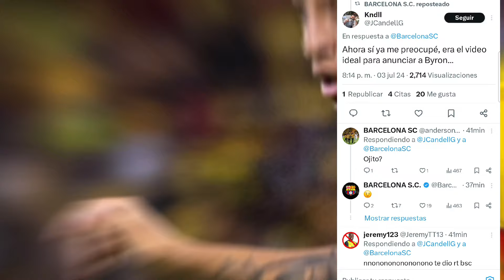Refuerzos de Barcelona SC para 2024 💥 próximos refuerzos de Barcelona sc 2024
🔴 Te invito a ser Miembro del Canal

✅️ Acceso anticipado a vídeos nuevos

✅️ Menciones a los miembros en Vídeos

✅️ Prioridad al responder a comentarios

✅️ Mejor comentario estará en pestaña comunidad

Insignias y Emojis personalizadas